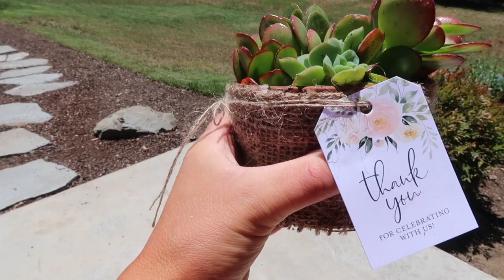VLOG: CELEBRATE MY SPRINKLE WITH ME | 2021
Good evening MWM family! In today’s video, it's VLOG style. Keeping things short and sweet.. I celebrated my intimate sprinkle a week ago and happy to share it with everyone! Enjoy!

Xoxo,
Mom with muscle
LET’S CONNECT:
Reward Style LTKI: Hannah Naylor
Amazon storefront
LINKS:
Denim joggers
Maternity dress
Self tanner used
Tanning mit